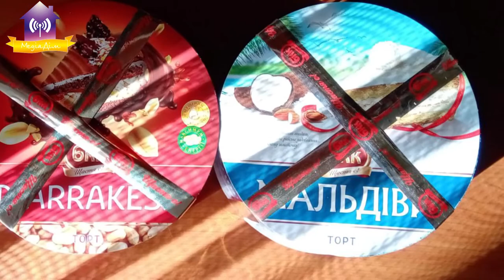ТЕЛЕПРОЄКТ «ІСТОРІЇ НАТХНЕННЯ» Віктор Гріза